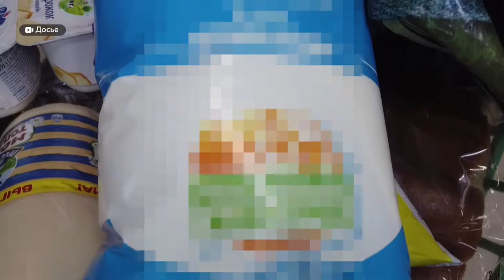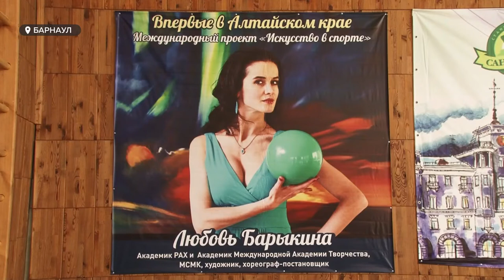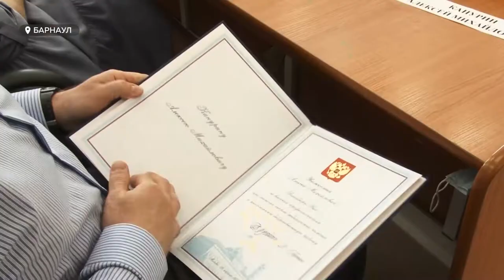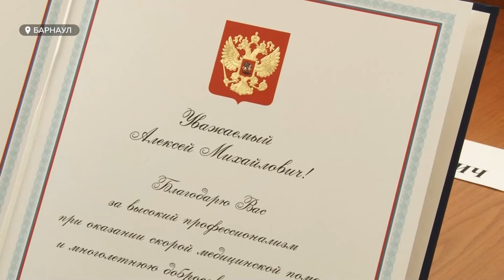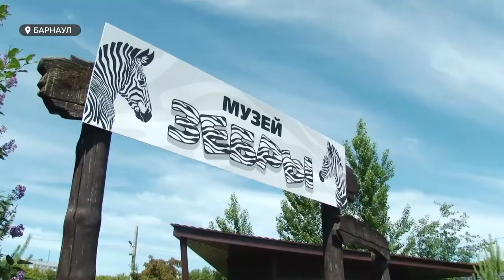«День с Толком». 15.06.2021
Смотрите в выпуске:

- Живопись, цирковое мастерство, вокал и не только — для юных гимнасток. Международный проект «Искусство в спорте» - в Барнауле
- Если видите разрушение — лучше бейте тревогу. Но в этот раз паника напрасна: в Барнауле восстанавливают объект культурного наследия
- Хотел зебру — а бонусом получил еще и музей. Люди со всей России создали в зоопарке дом черно-белого животного